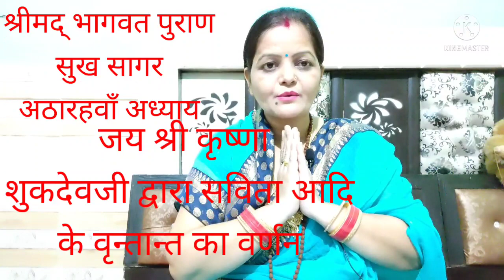Shrimad Bhagwat Puran Sukh Sagar (12 Sakandh) in Hindi (अठारहवाँ अध्याय)भागवतपुराण सुखसागर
Shrimad Bhagwat Puran Sukh Sagar (12 Sakandh) in Hindi

आज का अध्याय है

अठारहवॉं

शुकदेवजी  द्वारा  सविता आदि के वृन्तान्त  का वर्णन

जय हो

श्रीकृष्ण कहते हैं -- श्री राधा मुझे इतनी अधिक
प्रिय हैं कि --
राधा से भी लगता मुझको अधिक मधुर प्रिय
श्री राधा-नाम !
'राधा' शब्द कान में पड़ते ही खिल उठती हिय-
कली तमाम !!
मूल्य नित्य निश्चित है मेरा प्रेम-प्रपूरित राधा-
नाम !
चाहे जो खरीद ले, ऐसा, मुझे सुना कर राधा
नाम !!
नारायण, शिव, ब्रह्मा, लक्ष्मी, दुर्गा, वाणी
मेरे रूप !
प्राण-समान सभी प्रिय मेरे, सबका मुझमें भाव
अनूप !!
पर राधा प्राण प्राणाधिक मेरी अतिशय,
प्रिय प्रियजन सिरमौर !
राधा-सा कोइ ना कहीं है मेरा प्राणाधिक
प्रिय और !!
🌹जय जय श्री राधे🌹
  🥀 शुभ

Sangeeta Joshi bhagwat geeta 🙏🙏🙏🙏